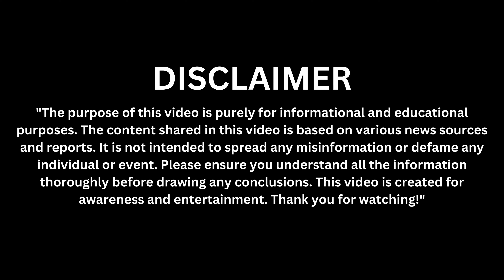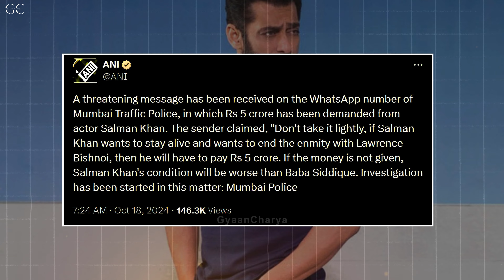Lawrence Bishnoi: From Student to Gangster | The Untold Story Behind Salman Khan Threats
Lawrence Bishnoi, once a regular student, transformed into one of India’s most notorious gangsters. In this video, we uncover his journey from college to crime, why he threatened Salman Khan, and what could be next in his dangerous path. Watch to discover the untold truth behind Lawrence Bishnoi’s rise in the underworld.

Topic covered: Lawrence Bishnoi story, Salman Khan threats, gangster Lawrence Bishnoi, student to gangster, Lawrence Bishnoi biography, Indian mafia, Bollywood threats, Bishnoi gang history, Lawrence Bishnoi, Lawrence Bishnoi story, Lawrence Bishnoi biography, Lawrence Bishnoi Salman Khan, Indian gangster, Bollywood threats, Bishnoi gang, Salman Khan death threats, Lawrence Bishnoi gang, Indian mafia, Crime in India, Gangster Lawrence Bishnoi, Lawrence Bishnoi latest news, Lawrence Bishnoi explained, Lawrence Bishnoi history.